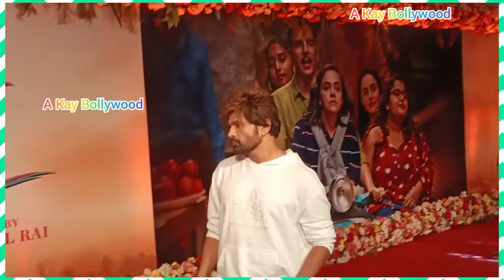Himesh Reshammiya With His Family And Wife Reached At Raksha Bandhan Movie Special screen In Mumbai.